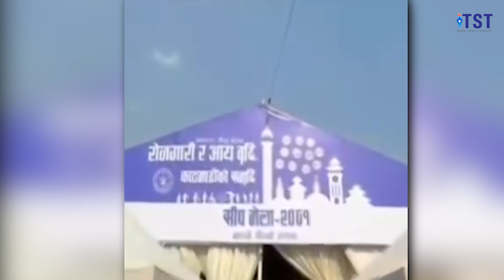Balen Shah English Speech | बालेनले भने काठमाडौमा घर नभएका कोहि छैनन् | TST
The Sherpa Times
Balen in Brazil
Nepal Current Affairs
Latest Nepali News
Top Nepali News